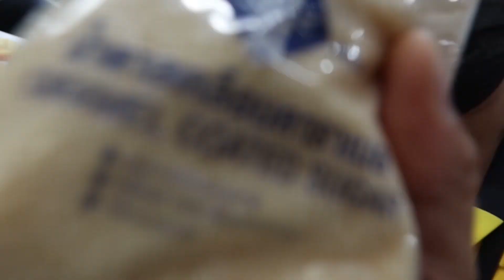อร๊อยอร่อย! เมี่ยงหมูสามชั้นตุ๋นน้ำปลาคาราเมลซีฟู๊ดไข่ปู | BB Memory